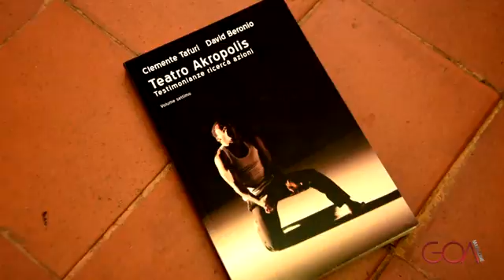Presentazione del Festival del Teatro Akropolis "Testimonianze Ricerca Azioni"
Il direttore artistico David Beronio parla del Festival del Teatro Akropolis, che partirà il 23 marzo e arriverà al 5 maggio 2016, tra teatro, danza, circo e street art.